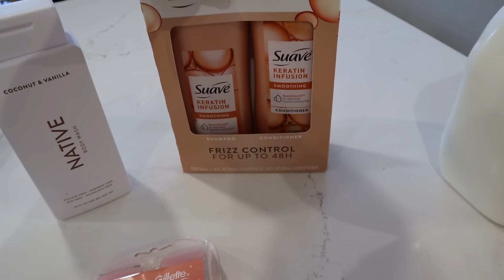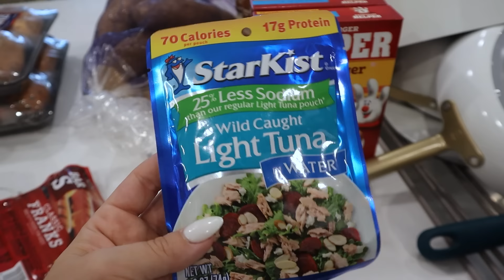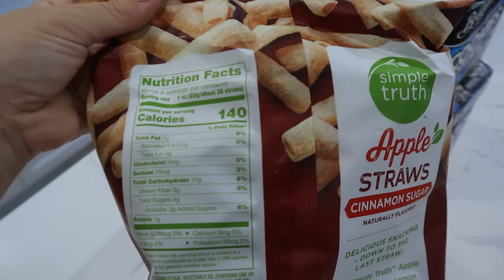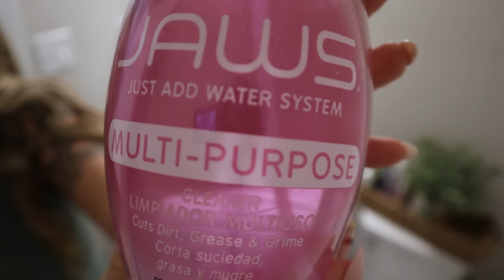Extreme Cleaning Motivation | Grocery Haul + Pantry Organization | Decluttering + Organization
*i do make commission off these links*

Beautiful brand pots and pans:

Dining room:
Dining table link: Toscana Extending Dining Table, Seadrift, 74" - 104" L

who did our living room fire place:
Urban Craftsman Production:

Bedroom color: Tricorn Black Sherwin williams
Throw blanket

Dining table Decor:
white vase

Downstairs LVP flooring

extra Links:
Boys closet organizer
Loom Sea Foam/Cream/Beige Rug
Bathroom Storage
Rubbermaid Power Scrubber
Storage bags
Jaws Disinfectant
Clean Freak Cleaner
Bissell Portable Cleaner
Another great portable Bissell
Hoover Blade Vacuum
Bissell Carpet Cleaner
Shark uplight apex Vacuum: No Longer being Sold :(
Shower gadget
Bathroom Makeup organizer
Shark stick vacuum option
Yeedi Vaccum + Vac Station
Yeedi Vaccum/ Mop + Station